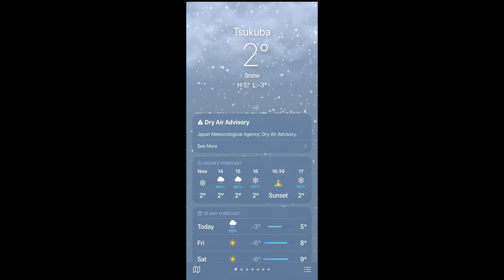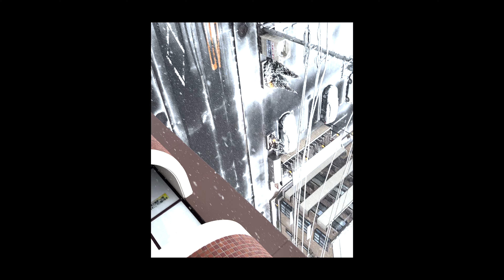Tsukuba Walk - Snowy day in Japan | Snow fall in Japan - 4K HDR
Snowy day in Tsukuba, Japan - 4K HDR
Japan Snowfall 2022

Video Highlights

Japan snowfall 2021
Japan snowfall by month
Where is it snowing right now
Japan snowfall records
Does it snow in Japan Tokyo
Average snowfall in japan
Record snow strom hit in japan
Heavy snowfall in Japan
Snowfall in japan Tsukuba
Snowfall in Japan

❄️Snowfall Day in Tsukuba
Enjoy the video and leave your thougts in comment section.

Hello. New to my Channel???

MY GEARS:-
CAMERA - 80D
50MM, 135MM LENS
CAMERA TRIPOD
GoPro Hero-6